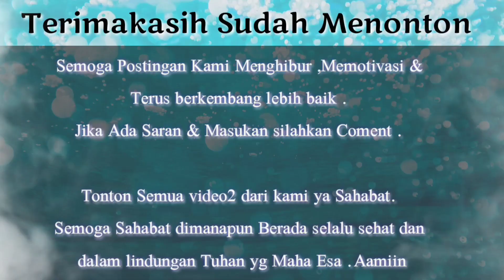FAUL & SELFI SALING NGELEDEKIN ,KAYAK KEK KEK KEK GIMANA GITU MEREKA DG RANDA JUGA NIA LIDA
Assalaamu Aalaikum

nih sisa live waktu itu gaess sebagai hiburan ..

KAYAK ADA KEK KEK KEK GIMANA GITU ANTARA SELFI RANDA & FAUL NIA ...

Terus dukung dan Doakan idolanya Agar senantiasa Sehat ,bahagia ,Selalu dlm lindungan Allah swt ,Rezki lancar dan apapun Doa terbaik untuknya dn in syaa Allah yg mendoakan org lain dlm kebaikan akan dpt kebaikanya juga .Aamiin

Aamiin

kami butuh saran ,kritikan dan masukan positif semoga channel kami bs lebih kreatif lagi dan memberikan suguhan yg bermanfaat dan menarik ..

Terimakasih.